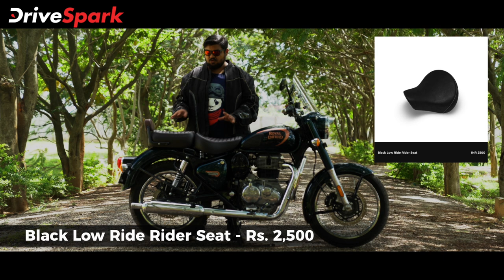Royal Enfield Classic 350 Accessories Kannada Review | Touring Seats, Foot Pegs, Mirrors & More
ರಾಯಲ್ ಎನ್‌ಫೀಲ್ಡ್ ಕಂಪನಿಯು ತನ್ನ ಜನಪ್ರಿಯ ಕ್ಲಾಸಿಕ್ 350 ಮಾದರಿಯನ್ನು ಇತ್ತೀಚೆಗೆ ಬಿಡುಗಡೆ ಮಾಡಿ ವಿತರಣೆ ಆರಂಭಿಸಿದ್ದು, ಹೊಸ ಬೈಕ್ ಮಾದರಿಗಾಗಿ ಕಂಪನಿಯು ಹಲವಾರು ಅಧಿಕೃತ ಆಕ್ಸೆಸರಿಸ್ ಪ್ಯಾಕೇಜ್ ಪ್ರಕಟಿಸಿದೆ. ಕಂಪನಿಯು ಪ್ರಕಟಿಸಿರುವ ಕ್ಲಾಸಿಕ್ 350 ಆಕ್ಸೆಸರಿಸ್ ಪ್ಯಾಕೇಜ್‌ನಲ್ಲಿರುವ ಸೌಲಭ್ಯಗಳನ್ನು ಕಂಪನಿಯ 'ಮೇಕ್ಇಟ್‌ಯುವರ್ಸ್' ಮೂಲಕ  ಗ್ರಾಹಕರು ಆನ್‌ಲೈನ್ ಕಾನ್ಫಿಗೇಷನ್ ಮಾಡಿಕೊಳ್ಳುವ ಮೂಲಕ ಬುಕ್ಕಿಂಗ್ ಮಾಡಬಹುದಾಗಿದೆ. ಆಕ್ಸೆಸರಿಸ್‌ ಪ್ಯಾಕೇಜ್‌ನಲ್ಲಿ ಎಂಜಿನ್ ಗಾರ್ಡ್, ವಿಂಡ್ ಶೀಲ್ಡ್, ಟೂರರ್ ಮಿರರ್, ಸಿಲ್ವರ್ ಸಂಪ್ ಗಾರ್ಡ್, ಸಿಲ್ವರ್ ಫುಟ್‌ಪೆಗ್, ಬ್ಲಾಕ್ ವಾಟರ್‌ಪ್ರೂಫ್ ಇನ್ನರ್ ಬ್ಯಾಗ್ ಸೇರಿದಂತೆ ಪ್ರಮುಖ ಬಿಡಿಭಾಗಗಳನ್ನು ಆಕರ್ಷಕ ಬೆಲೆಯಲ್ಲಿ ಖರೀದಿಸಬಹುದಾಗಿದೆ.